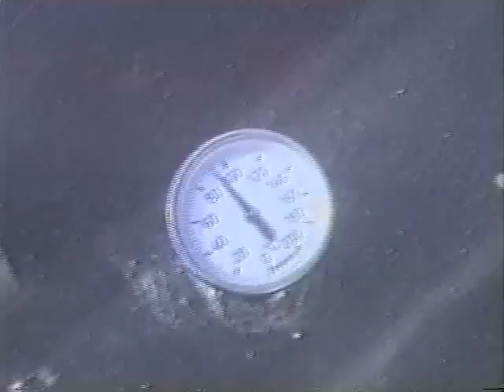Growing Spirulina in a Village in West Africa 1989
The Integrated Village System in Farende, Togo, West Africa, an appropriate technology project developed by Dr. Ripley D. Fox (1989).